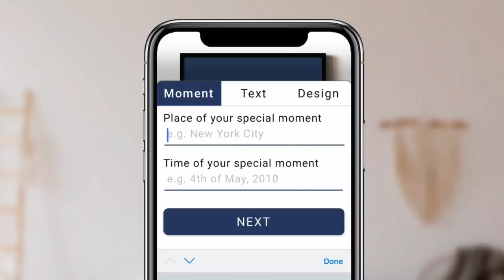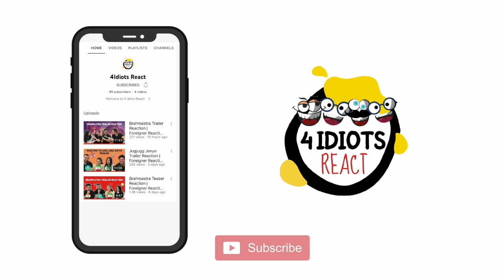Reacting to Akshay Kumar Making Elephant DUNG TEA with Bear Grylls | Into the Wild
Here is the @4idiotsreact reaction to AKSHAY KUMAR AND BEAR GRYLLS INTO THE WILD

and use the code "4idiotsreact" to get your loved one a unique gift.